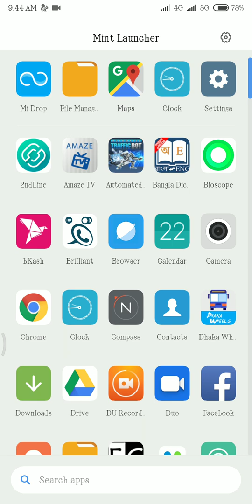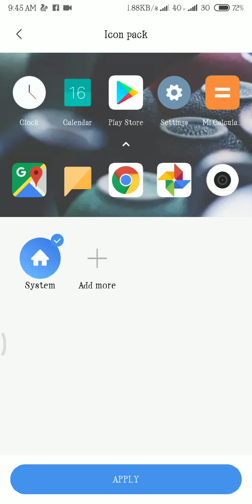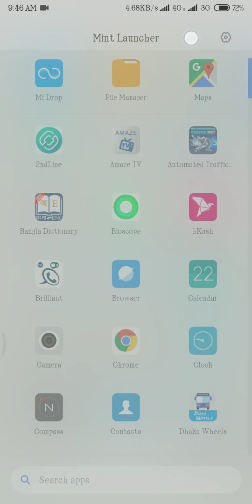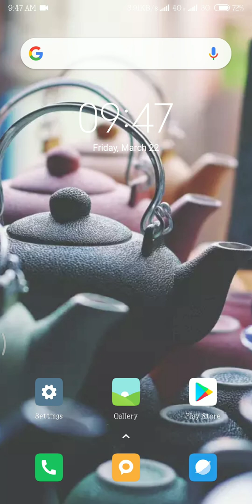*1st* Look of Xiaomi Mint Launcher | 100% Free | How To Setup it | First Review Of Mint Launcher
Xiaomi has quietly released its new Mint Launcher in the Google Play Store; however, the home-screen replacement app doesn't seem to be 'compatible' with any smartphones yet - meaning you can't download it and try it from that storefront. But don't worry, enterprising users have uploaded it onto APK Mirror, so you can try the app after all. The Mint Launcher comes bundled with the company's just launched Redmi Go smartphone and seems to be meant for the smartphones that have a limited amount of RAM and storage, in line with Mint Browser, the only other Mint-branded app by Xiaomi.

Xiaomi Mint Launcher for Redmi Go Debuts on Google Play, APK Available for Download

(Write Question on My page also Page Like Please)

With Love

How to install Xiaomi mint launcher | Easily 100% free